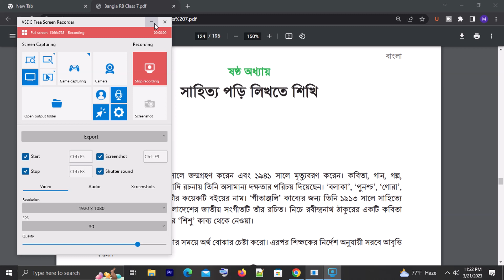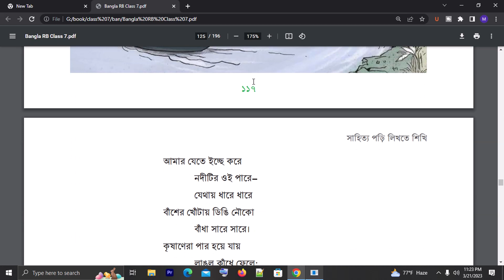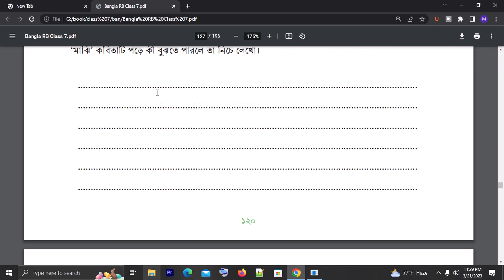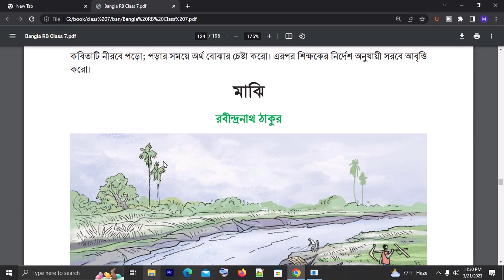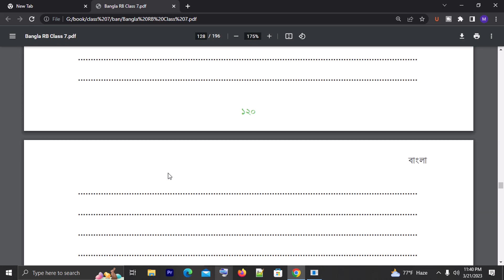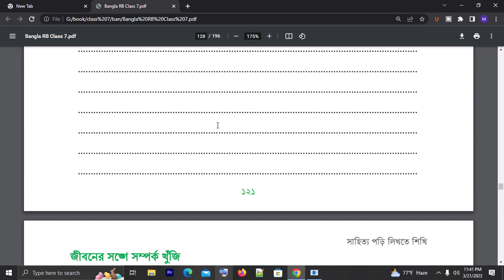class 7 Bangla chapter 6 2023 | ৭ম শ্রেণি মাঝি কবিতা | ৭ম শ্রেণি সাহিত্য পড়ে লিখতে শিখি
Today our topic of discussion is class 7 bangla 2023, class 7 bangla new book tutorial, সাহিত্য পড়ে লিখতে শিখি , class 7 bangla ortoh bujhe bakko likhi, class 7 bangla 2nd paper, bangla 2nd paper class 7, ৭ম শ্রেণির বাংলা বই ২০২৩, ৭ম শ্রেণির বাংলা অধ্যায় ৬.

Textbooks for classes VI and VII have changed since 2023. So you have to read a new book. We stand by you to make your education better. We will provide you with a Bangla grammar class 7 tutorial. We are hopeful that our videos will be of great help to you. Today we will know class 7 Bangla new book tutorial.

In addition to knowing class 7 Bangla chapter 6 2023, we will know ৭ম শ্রেণির বাংলা ২০২৩. Watch the video and share the Bangla 2nd paper class 7 with your friends. Because if you study with everyone, you will better understand ৭ম শ্রেণির বাংলা অধ্যায় ৬.

Watch the class 7 Bangla chapter 6 new book video, as well as let me know if you don't understand any part. Then I'll give you a solution. Your inspiration is the source of our progress. So watch the class seven Bangla new book tutorial yourself and encourage others to watch it.

We will complete your ৭ম শ্রেণি সাহিত্য পড়ে লিখতে শিখি step by step. So watch each video from our playlist. If you want to understand class 7 bangla chapter 6 from basics, my videos are for you.